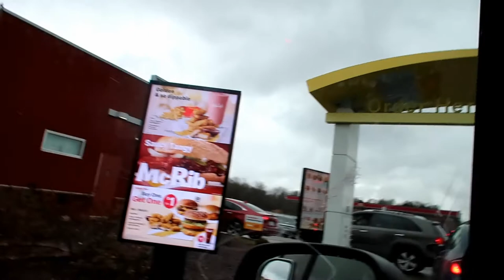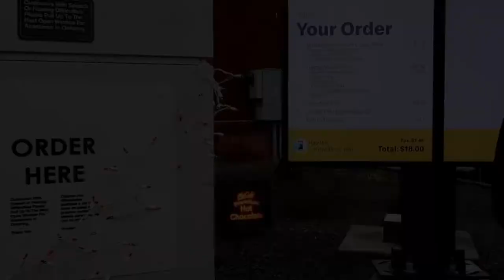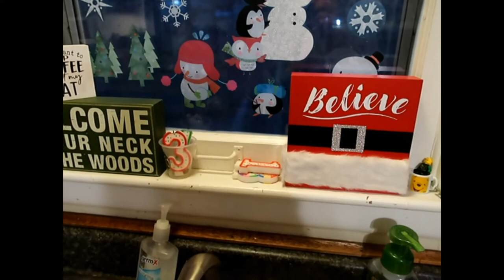Beginning of December!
This is a compilation of videos from the beginning of December. Teddy and Rudolph get into some trouble. Teddy and Rudolph are our elf and reindeer from the north pole. They both came back for the holidays. We also have some pretty Christmas decorations all over the house. I hope you enjoy my early December vlog!